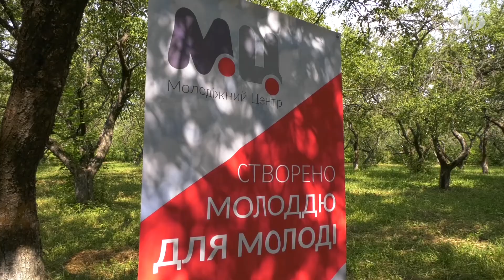Табір лідерства для молоді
У місті вперше влаштували “Табір лідерства” для молоді. Працівники Молодіжного Центру зібрали школярів на дводенне інтерактивне спілкування просто неба. У саду Хмельницької санаторної школи-інтернату №2 говорили про лідерські якості. Відомі містяни розповідали як досягти успіху і бути прикладом для інших. Також молодих людей вчили англійської.